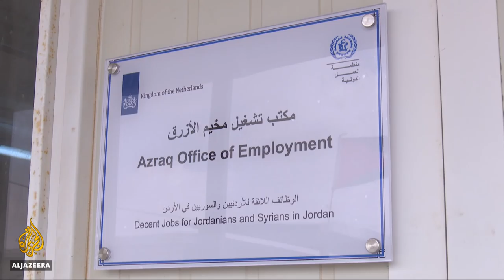🇯🇴 🇸🇾 Jordan, UN help thousands of Syrian refugees find work | Al Jazeera English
Jordan is facing an economic crisis, compounded by the influx of Syrian refugees. But the government is now joining forces with the UN Refugee Agency to find them work.

Al Jazeera's Natasha Ghoneim reports from Sahab, Jordan on how this could be a blueprint for other countries in the region, such as Lebanon.